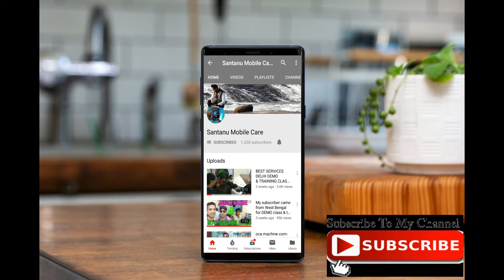Oppo A33F Neo 7 Battery Low 1000% solution tested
oppo a33f charging error/ fake charging / low battery solution just remove capacitor near charging ic watch this video carefully 100% perfect & tested solution.